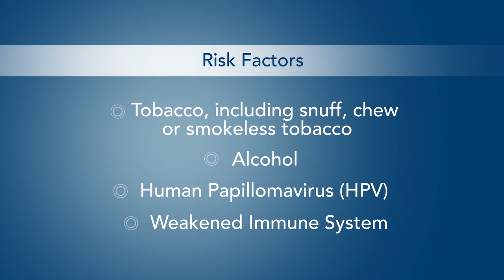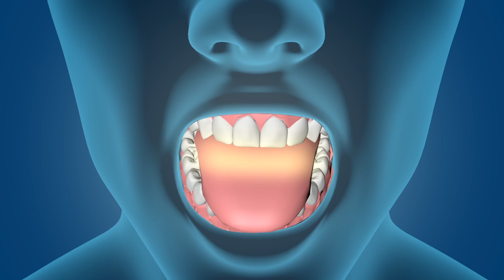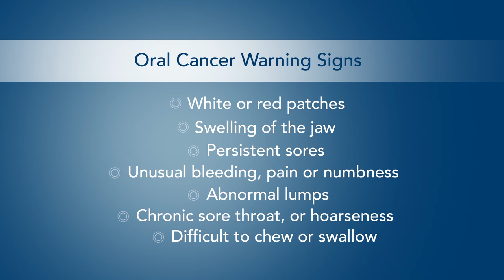Oral Cancer Screening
Huronia Oral Surgery Group